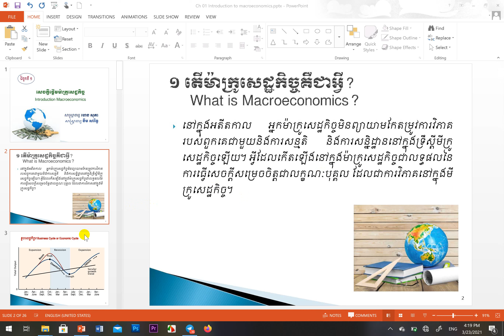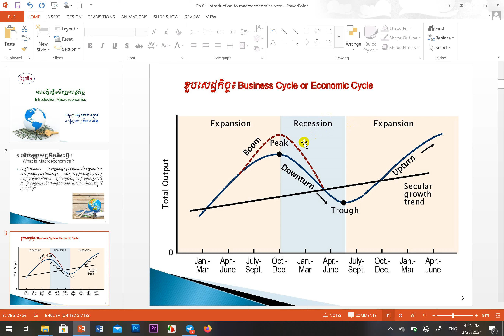Ch 01 Part 3 Business cycle